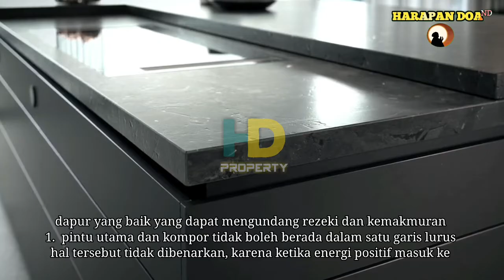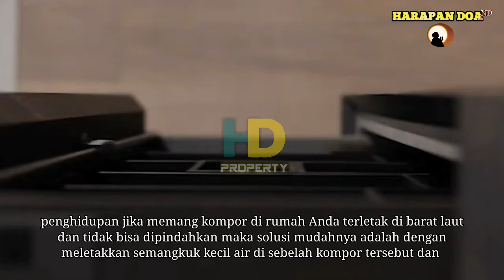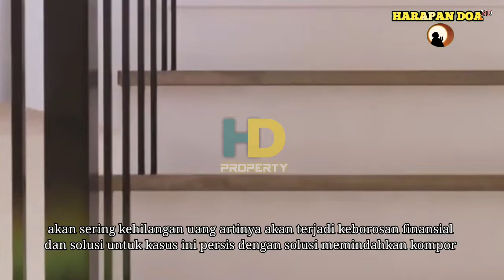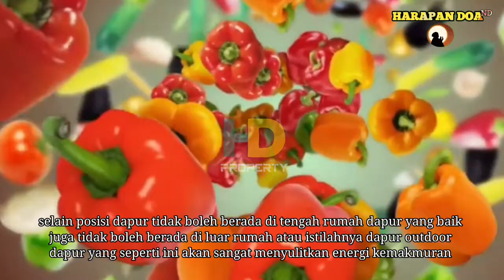INILAH 8 DAPUR YANG DAPAT MENGUNDANG REZEKI DAN KEMAKMURAN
INILAH 8  DAPUR YANG BAIK YANG DAPAT MENGUNDANG REZEKI DAN KEMAKMURAN